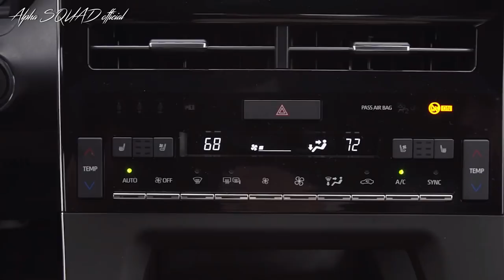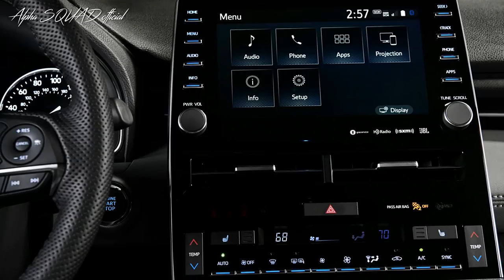2019 Toyota AVALON (interior, exterior, and drive) – ALL-NEW Toyota AVALON 2018 and 2019 Touring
2019 Toyota AVALON (interior, exterior, and drive) ALL-NEW Toyota AVALON 2018 Touring

- Designed and Assembled in the U.S.A., Five Generations Strong
- New V6 and Toyota Hybrid System Powertrains Offering More Power and MPG
- New TNGA K Sedan Platform with Multi-Link Rear Suspension and Available Toyota-First Adaptive Variable Suspension (AVS)
- Standard Entune 3.0 with WiFi Hotspot, Qi Wireless Charging, Toyota Remote Connect with Smartwatch and Amazon Alexa Connectivity, and Apple CarPlay
- Standard Toyota Safety Sense P (TSS-P)
- On Sale in Late Spring 2018

PRELIMINARY EXTERIOR DIMENSIONS
Overall Height 56.5 in.

Underpinned by a Toyota New Global Architecture (TNGA) platform, and powered by a fuel-efficient 3.5-liter V6 or Toyota Hybrid System (THS II) powertrain, the 2019 Toyota Avalon embodies consumers’ overarching desire for high-caliber, design-centric, technologically-savvy modes of attainable, premium transportation.

To its menu, Avalon mixes a bevy of Toyota-firsts such as standard Apple CarPlay and Dynamic Auxiliary Turn Signals, available authentic Yamaha wood and aluminum cabin accents, and Engine Sound Enhancement. In addition, drivers will appreciate the standard passive and active safety benefits through Toyota Safety Sense P (TSS-P), as well as athletic handling thanks to its available Adaptive Variable Suspension (AVS), also a Toyota first, that, quite positively, has Avalon out-performing its peers.

Avalon’s available LED Vision Tech headlamps are the most advanced lighting realized by Toyota. The slim headlights employed by XLE and XSE grades utilize a cluster of three reflectors for Daytime Running Lights (DRL) and low- and high-beam functions, providing exceptional light disbursement in an array of situations, including foul, low-visibility weather.

Avalon’s various height measurements have been trimmed: overall (by 1 in. to 56.5 in.), cowl (by 1.2 in.), and rear deck (by 0.8 in.). So too have front and rear overhangs (down 0.4 in. and 1.0 in., respectively). Along with its wider front (up 0.4 in.) and rear (up 1.5 in.) tracks, width (up 0.8 in. to 72.8 in.), and wheelbase (up 2.0 in.), Avalon’s premium aura and sporty stature are further emphasized.

Soft-touch materials are noticeable throughout – around the flowing, low-profile center console decorated in piano black trim; on the slim, tiered instrument panel leading into the doors; in the rear compartment, where doors and console mirror the impressive craftsmanship seen in the front cockpit. A rear cup and device holder, accented in piano black and satin chrome-finish, folds up and down in the armrest between passengers. Ahead of their knees and within arm’s reach: air vents, controls for the available seat warmers, and essential USB charging ports. Deep curvatures in the doors’ armrests provide passengers with ample surface area and comfort during long commutes. Rear seat roominess is exemplified by Avalon’s segment-best measurements in three categories: shoulder room (57.1 in.), leg space (40.3 in. for V6; 40.4 in. for Hybrid), and headroom (37.5 in. for V6; 37.1 in. for Hybrid).

A JBL performance audio system is standard on Limited and Touring grades and is available on XLE and XSE grades. XLE and XSE passengers can listen to crisp tunes on a standard 8-speaker system having Entune 3.0 Audio Plus with Connected Navigation Scout GPS Link App and Entune 3.0 App Suite Connect, featuring new in-vehicle third-party applications. Apple CarPlay is standard on all grades.

Entune 3.0 Toyota Connected Services include: Safety Connect and Service Connect with a 3-year trial period, and Remote Connect with a 6-month trial. Wi-Fi Connect Powered by Verizon trial with up to 2GB within 6 months and Entune 3.0 App Suite is free.

Hustle, athleticism, and fuel-efficiency. Each of these riveting traits has improved, in large part, because of two new TNGA powertrains: a punchy 3.5-liter V6 (2GR-FKS), and, a 2.5-liter Dynamic Force four-cylinder Toyota Hybrid System II (THS II) with 650-volt electric motor (A25A-FXS) and Continuously-Variable Transmission (CVT). Avalon Hybrid continues to be the only full hybrid vehicle in the segment.

The TNGA-derived V6 develops more power with less fuel consumption than ever before. Achieving the two took the application of D-4S direct injection, along with an updated VVT-iW (intelligent Wide) variable valve timing system.

The VVT-iW system is employed on the intake cycle, with VVT-i (Variable Valve Timing - Intelligent) activated on exhaust. With VVT-iW in place, engineers ensured optimal torque creation at all engine speeds, and minimized pumping losses during the closing of intake valves, which furthered fuel efficiency. The use of Atkinson cycle, too, reduces the V6’s fuel appetite, particularly in cold climates or during wide-open throttle (WOT) situations.

XLE, LIMITED, XSE, HYBRID, أفالون 2018